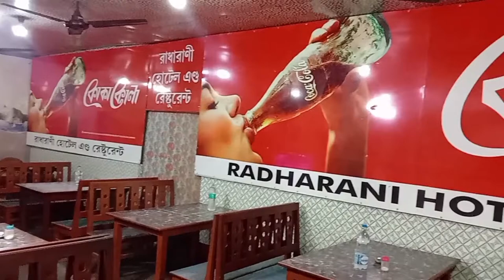Radha Rani hotel and restaurant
Welcome my shimanta official channel
youtube guideline better touch